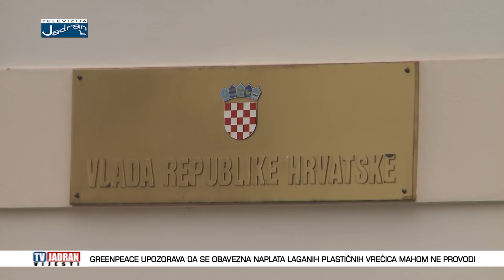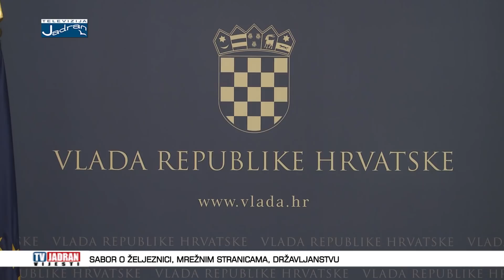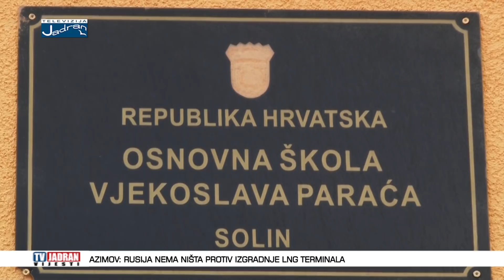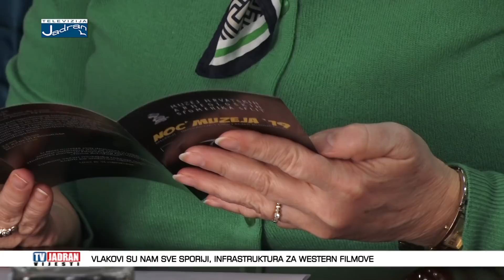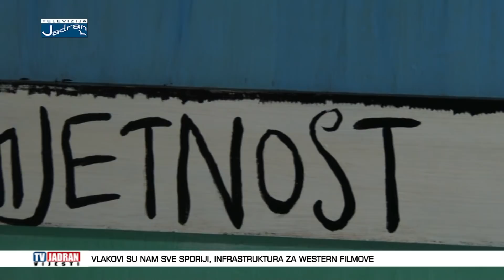Vijesti Televizije Jadran 31.01.2019.